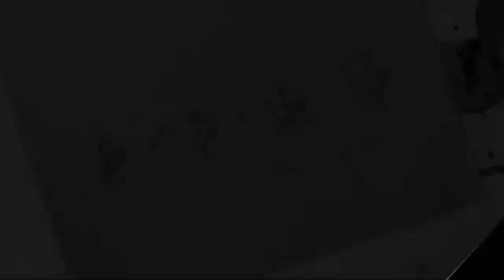सबसे सुंदर Trouser डिजाइन 😍🥰 || How to make best trouser design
पल भर में सबसे आसान / खूबसूरत ब्लाउज़ डिज़ाइन बनाना...

हर किसिकी पहली पसंद ऐसा ब्लाउज़ डिज़ाइन बनाना सीखे...

गर्मी के दिनों में पहनने के लिए नए स्टाइल ka dress all...

खूबसूरत ब्लाउज़ डिज़ाइन बनाने का सबसे तेज़ तरीका ||...

ट्राउजर डिजाइन बनाने का सबसे अच्छा और आसान तरीका...

आसान और सबसे सुंदर ब्लाउज़ डिज़ाइन बनाना सीखे |.

न्यू स्टाइल ब्लाउज़ डिज़ाइन बनाने का सबसे आसान
एक बार कोई देखेगा तो नजर नहीं हटा पाएगा ईस ब्लाउज...

16 कलियों में बनाए फूल घेर वाला लहंगा ||Make lah...

this video is not mine all credit of this video goes to ‎@TheLatestDesign
voice cover by @naikhasina

fashion show
fashion week
dress design
Lululemon swiftly tech short sleeve
fashion
fashion week blackbear
summer dress sewing tutorial
every week is fashion week for me

trouser design wale
trouser pant
trouser mein jeb kaise lagaen
trouser pant ki cutting
trouser kaise katate hain
trouser banana